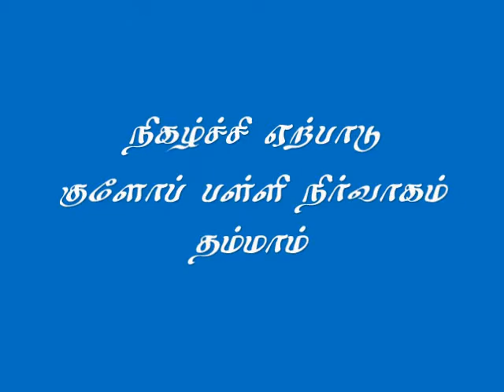ஹிஜ்ரத் தரும் படிப்பினைகள் - Moulvi Mubarak Madani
தலைப்பு: ஹிஜ்ரத் தரும் படிப்பினைகள் (ஜும்ஆ பேருரை), உரை: மவ்லவி முபாரக் மஸ்ஊத் மதனி, நாள்: 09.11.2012 வெள்ளிக்கிழமை, இடம்: குளோப் பள்ளி தம்மாம், வெளியீடு: இஸ்லாமிய தமிழ் தஃவா கமிட்டி தம்மாம்.